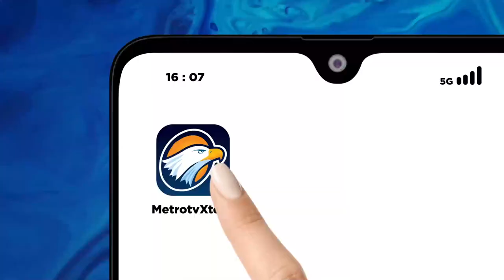Massa Protes Kinerja KPU & Bawaslu di Pemilu 2024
MetroTV, Aksi rakyat tolak kecurangan pemilu, digelar di Ibukota Jakarta. Aksi demonstrasi itu dikawal ketat oleh seribuan personel kepolisian.